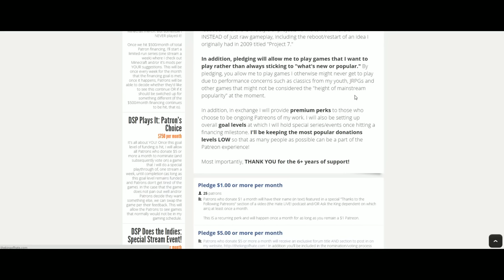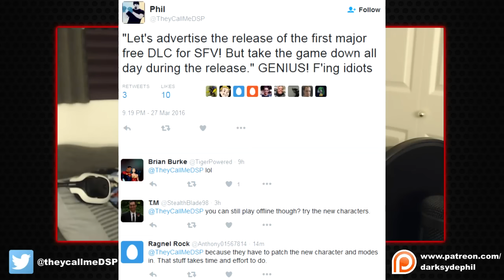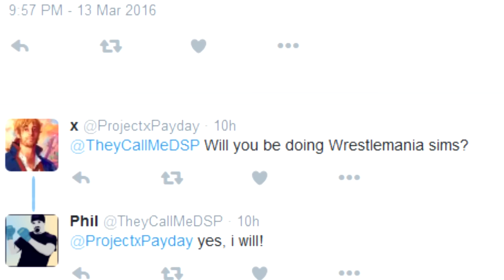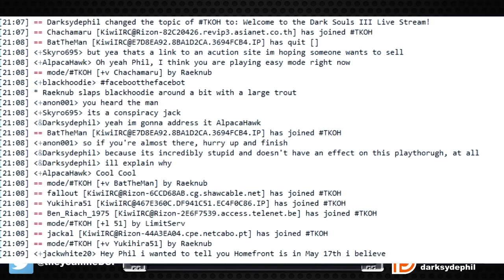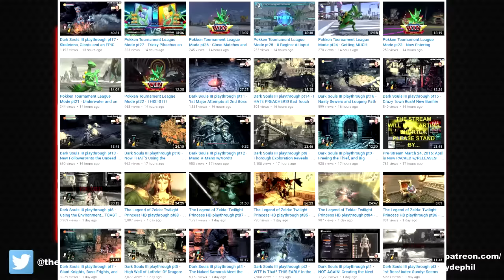Week in Preview 2016-03-27 Highlights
00:00 Fucking around with his camera.
00:21 This week most varied.
00:56 Dark Souls 3 leak/loophole(572).
01:00 Return of WWE sims, Wrestlemania 32 is on Sunday April 3rd.
01:08 Filming WiP.
01:11 Thanks people who are watching DS3, knows lots are waiting to avoid spoilers.
01:51 Batman vs. Superman "And boy do I have a lot to say!"
01:56 Gonna be a great vlog.
02:01 SFV all on Capcom & Sony.
02:24 KOGaming custom URL, claims consistent videos.
03:03 The Walking Dead: Michonne is just starting up, but it's episode 2 of 3 - so it's halfway.
03:06 DSP's gonna get destroyed online with Alex.
03:20 I really like Persona 3 FES, just as good playthrough as Persona 4.
03:45 April Fools, too busy.
03:59 Day long conclusion of Conker, played in December (it was January 1st).
04:11 ALL DAY LONG, merely hopes to finish it.
04:26 Cravings for Saturday, great locked down schedule here DSP.
04:49 WWE sims 'bombshell'.
05:06 Reviewing WiP, then turns into hype.
06:30 Quantum Break, thinks it's like Until Dawn.
06:51 On the fence about Homefront, yet STILL didn't know it wasn't out until May 17th, despite being told in chat a few hours earlier.
07:28 Talking about lowering pledges, stupid sounds to 'reinflate' the pledges, points at Patreon.
07:58 Scatterbrained.
08:02 Best views yet lie, giant fucking speech.